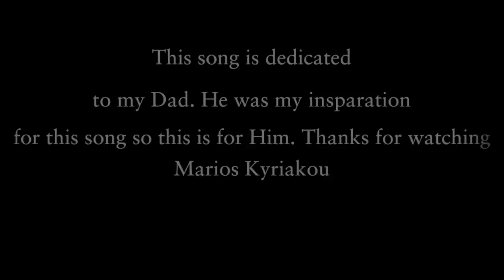Vasilis Karras-Melanxoliki Mou Agapi-Drum Cover-Marios Kyriakou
I am playing too much things (fills) because i use greek songs as backing tracks . If i find any solo with drums or any other instrument i will do a drum solo there.

AUDIO STUFF:

Mackie onyx 1620i

Accu Cable XLR
Focusrite Mics

CM25

CAD Mics:

Toms :TM 211

Kick : KM 212

Snaire:SN 210

OverHead : CM 217

Audio-Technica Mic's:

ATM33a

Audio Editing Software : Reaper (free software)

Computer : Mac Mini - 2.5Ghz -Intel Core i5-4GB 1600 MHZ DDR3

Drums/Hardware

Pearl Vision SST
PDP drums

Pearl Rack Curve Rack

Pearl Stands Hardware

Snaire John Jordinson

Cymbals :

SABBIAN

HHX Crash Evolution 16'

AAX Splash 12'

HH Ride 21'

B8 hi-hat 14' (Primary)

B8 Pro Hi'hat 14' (Secondary)

Ziljian

K Custom Dark Crash 15'

K Dark Crash Thin 15'